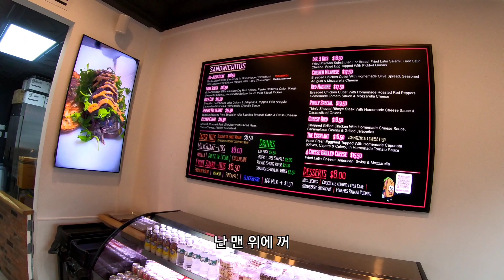뉴저지 맛집 아니? | 드디어 찾은 샌드위치 맛집 | North Bergen, NJ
샌드위치 가게 정보입니다.